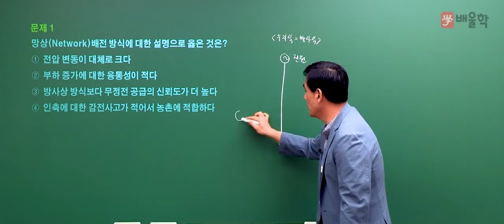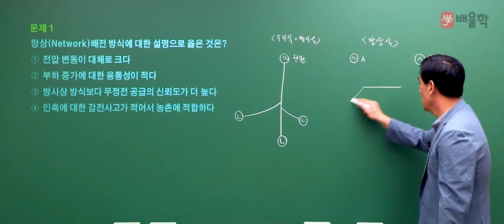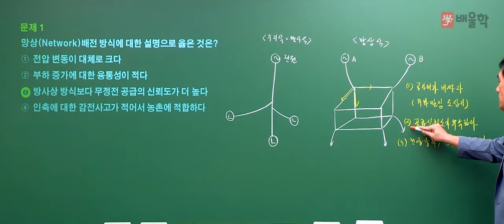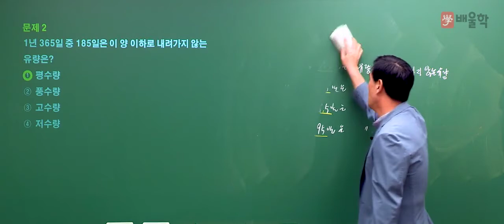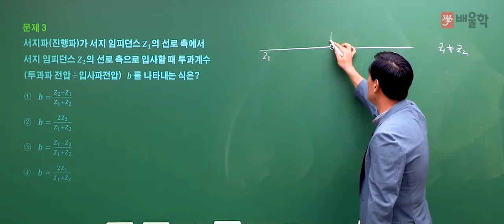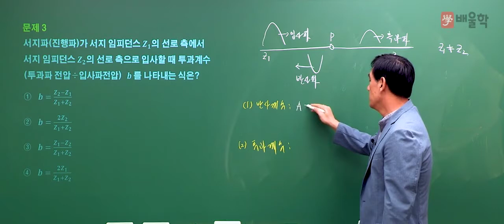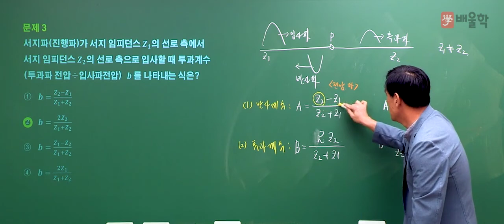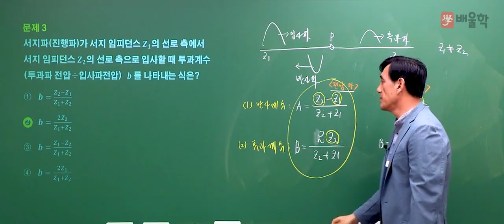[전기기사] 2018년 3회 필기 기출풀이 / 2과목. 전력공학 문제20~23 -윤석만 교수님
2018년 전기기사 제 3회 필기 기출 문제